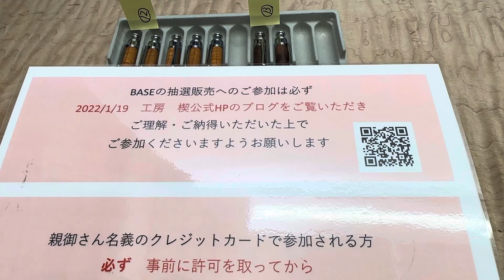BASEさんでの抽選販売 6月20日～23日 その2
まず、抽選販売は当たった時は必ず買う事を前提に参加お願い致します。
当選後のキャンセルは困ります。今後は一切受付いたしません。
1本に対して数十人の方が希望されております。外れた方に申し訳ないです。
ご理解して頂き参加をお願い致します。

今週も抽選販売いたします。画像、動画でご確認ください。
写真、そして動画を音声ONにして声を聴きながら見てのご参加をお願いします。
6月23日までです6月25日以降の発送となります。宜しくお願い致します。

1回の抽選販売に対して複数当選してもお一人1本にして頂きます。
複数当選の場合は、どれか1本を選んでください。

抽選販売に参加される方、必ず1月19日のブログ、YouTubeを見てください。
デビットカードでの登録ですと、抽選販売に外れても一度引き落としがあり、その後に返金されるそうです。またクレジットカードでもそういった例がありますが、BASEさんの方のシステムのためどのような条件の時にそうなるかはこちらでは分かりかねます。
そういった決済や引き落としについては工房　楔では何もできませんので、システムであるBASEさんの方へのお問い合わせをお願い致します。それらの事をご了承の上での参加をお願い致します。

抽選販売に参加する番号や、ペンシルとルーチェペンなど見間違えたなどした場合は、BASEさんに連絡してキャンセルして頂けるようにして頂ければと思います。
こちらの情報はBASEさんより販売終了後の当選した方のみの情報しか分かりません。こちらでは何もできませんので宜しくお願い致します。

スマホのアプリからは抽選販売は見れませんのでブログのQRコードで飛んでみてください。もしくはこちらのアドレスから

親御さん名義のクレジットカードで抽選販売に参加される時には、必ず名義人さんの許可を得て参加してください。
子供が勝手に買ったなどのクレーム電話がきております。この件はこちらではなく参加して頂く方のご判断で参加・買って頂くものですので何卒宜しくお願い致します。

また、ショップ説明、ABOUTにショップの説明、配送業務、送料、抽選販売について書いておりますので必ずお読みください。
こちらでは、抽選販売で、申し込んだ時点で決済になったとか、外れたのに決済されているなどのメールに関して、BASEさんからご回答の方を頂いております。(1月19日のブログにて）そちらを見て、確認して頂ければと思います。

また、写真1枚では杢が分からない、参加方法がわかならない、クレジットカードがない、後払いがいい、など色々とご意見など踏まえメールが来ております。
すいませんが、商品情報はYouTubeを見て頂きたいと思います。

クレジットカードがない方、プリペイドカードでもいけるみたいです。
もしくは親さんに頼んでください。
BASEさんのシステムですので、後払いは無理です。こちらではどうしよも出来ないです。
BASEさんに御意見の方を言って頂ければと思います。

メールが届かない件は、メールアドレスが違ってることが多いです。
または設定で迷惑メールなど、拒否されているかと思われます。
工房　楔に問い合わせして頂いても対処が出来ません。